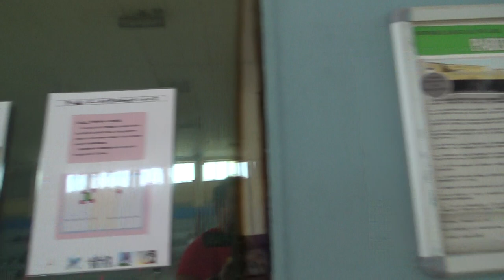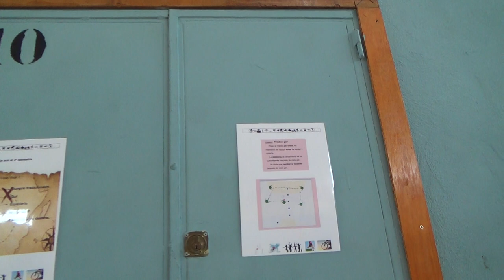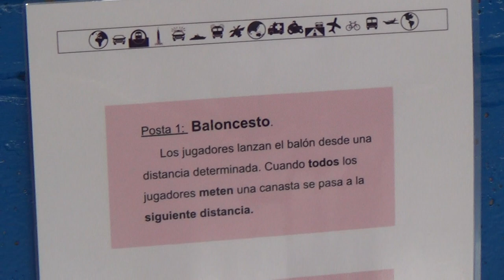El gran viaje 1/2 00463